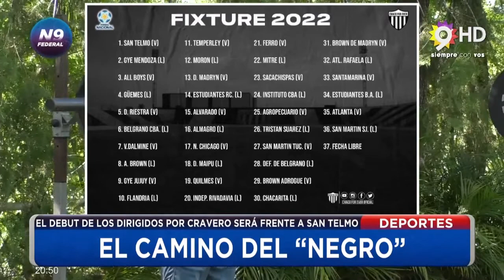N9 FEDERAL - EL CAMINO DEL “NEGRO”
DEPORTES
EL DEBUT DE LOS DIRIGIDOS POR CRAVERO SERÁ FRENTE A SAN TELMO
Luego del sorteo realizado por la Asociación del Fútbol Argentino este jueves por la mañana, el elenco albinegro ya se conoce sus rivales para las primeras dos fechas, una de las cuales tendrá lugar en el “Gigante de la Avenida”.
El debut de los dirigidos por Daniel Cravero será frente a San Telmo de visitante. El histórico equipo del ascenso tiene su estadio dentro de la Isla Maciel, uno de los lugares más recónditos de Buenos Aires que genera de los partidos un obstáculo complicado, lo que propone una prueba inicial de fuego para los chaqueños.
Para la segunda fecha, For Ever recibirá en su cancha a Gimnasia y Esgrima de Mendoza, club con más de 100 años que logró el ascenso en 2018 a la segunda división, y que actualmente se encuentra dirigido por el ex arquero de gran paso por Primera División y la selección argentina (de la mano de Diego Maradona), Diego Pozo.